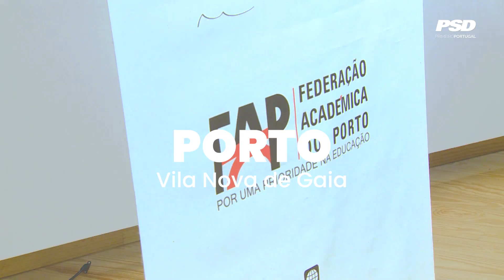PortugalPrecisadeSi - Porto Legislativas 2019